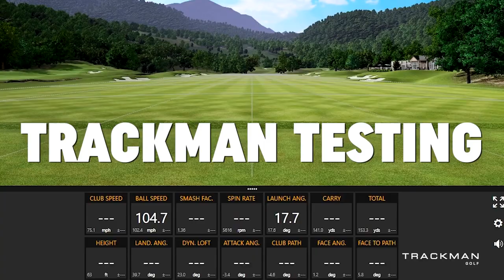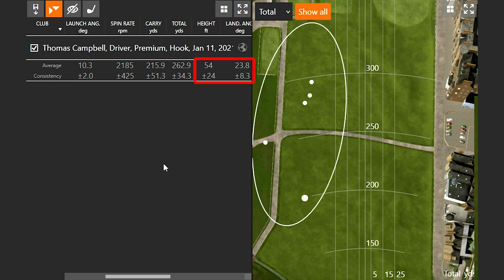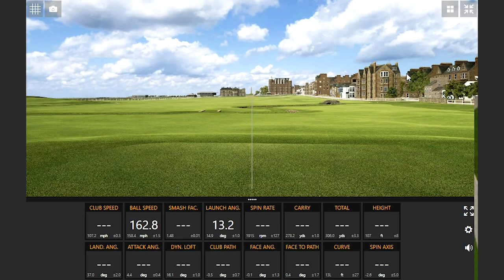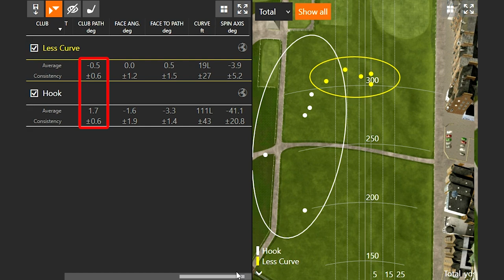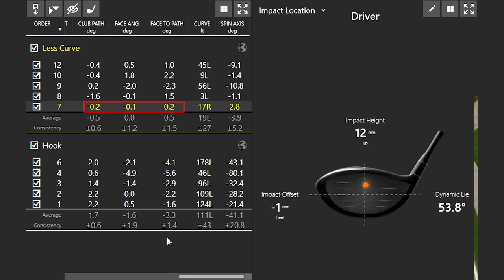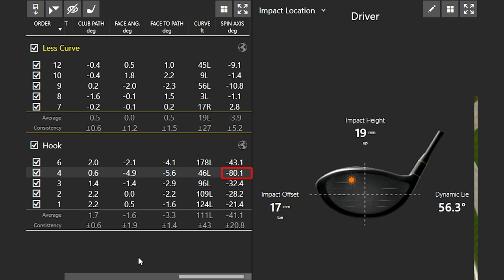How To Fix A Hook | Golf Swing Tips and Tricks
So many golfers want golf swing tips on how to fix a hook. It's a common discussion that comes up in 2nd Swing fittings, and a lot of golfers are losing several strokes in rounds because they struggling with hitting a hook.

In this video, 2nd Swing master fitter and professional golfer Thomas Campbell provides some golf swing tips and tricks on how to fix a hook. He also uses Trackman technology to point out key data that explains why the ball hooks or curves.

Schedule a 2nd Swing Tour Van fitting with a club fitter like Thomas